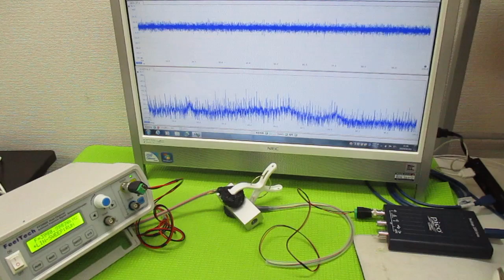超音波発振制御プローブの製造技術 ultrasonic-labo